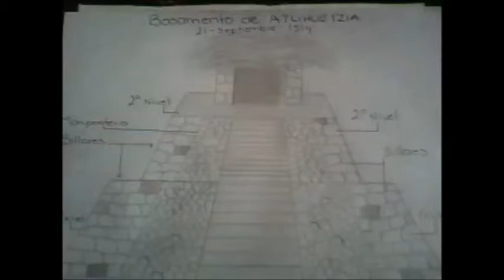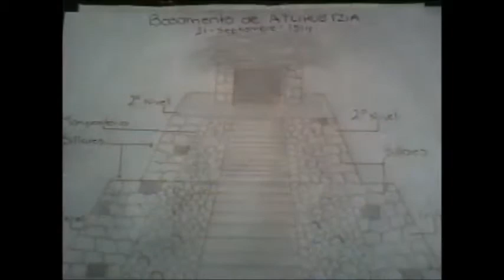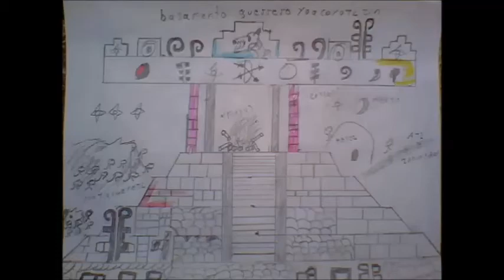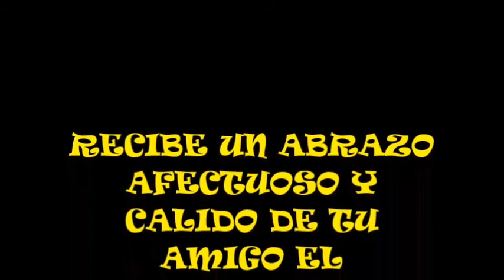RUINAS DEL GRAN BASAMENTO DE ATLIHUETZIAN TLAXCALA mexico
breve historia sobre el gran basamento de atlihuetzian, la leyenda habla de este complejo de basamentos y palalcios en la antigua atlihuetzian, que fue  parte de la grandeza del estado de tizatlan, de la antigua republica de tlaxcallan,  que son igualmente los cimientos de la actual sociedad tlaxcanteca y del mexico de hoy, este es un breve homenaje a su apreciada historia ,actualmente solo se puede apreciar  la primer plataforma ,de lo que fue esta gran edificacion, sostiene al antiguo exconvento o monasterio, hoy dia es el santuario de los niños martiles tlaxcantecas,  tambien se puede observar  parte del frente de lo que fue  un templo, solo su base hecha con manposteo, y una escalera,  estos dos  son los sobrevivientes  de aquella epoca prehispanica incluso son fieles testigos de la historia de tlaxcala y de mexico, especialmente del antiguo señorio de atlihietzian, se dice que todas las edificaciones del centroo de esta comunidad , utilizaron los materiales del gran basamento o de sus palacios, quedando  para la posteridad su legado , y asi se convirtio en una leyenda que actualmente podemos disfrutar.